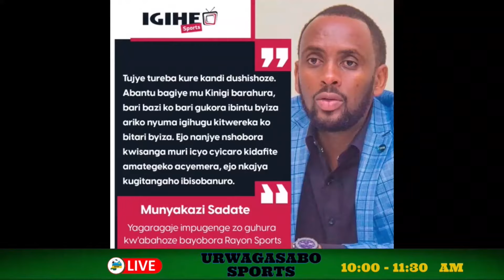SADATE: NIYO WAGIRA GUTE SINAKONGERA KUYOBORA RAYON SPORTS || KNC YAZANYE IBIDASANZWE MU MAHORO